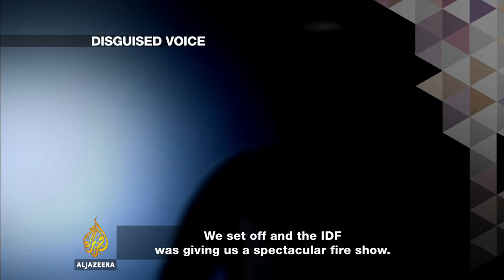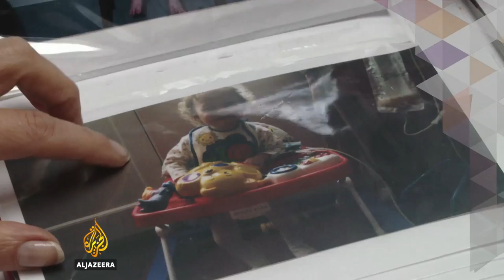Documentaries not to be missed on Al Jazeera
Al Jazeera English had many interesting and varied programmes on the channel this past week. Here are our top three picks:

Your show. Your view.
Have your say! We want to hear from YOU.

Al Jazeera’s most viewed news coverage, the week’s most popular documentaries, the inside story on how we get our stories, all available at the click of a button

The reVIEW is where you can send YOUR feedback on Al Jazeera's programmes or news coverage. The questions and comments you send in are put directly to hosts and producers, so get involved!